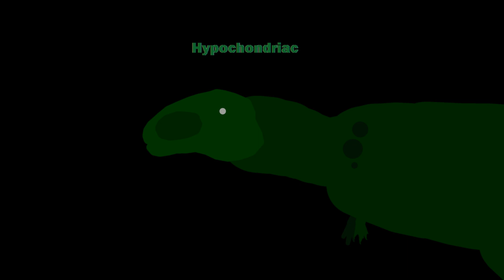Tyrannosaurus vs Vastatosaurus vs Ganeosaurus vs King Red Eye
One of my longest fights yet!
Stks by K Universe, GZF, and Mr Triangle World.